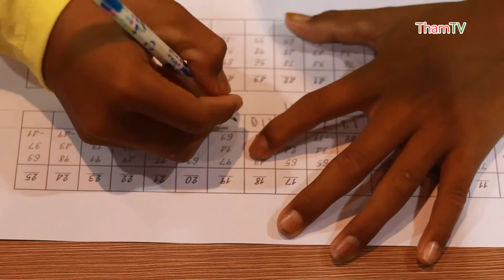จินตนาการแม่น นิ้วมือขยับเร็ว คำตอบถูกต้อง การแข่งขันจินตคณิตชิงแชมป์ภาคใต้ครั้งที่ 6 รอบจินตนาการ